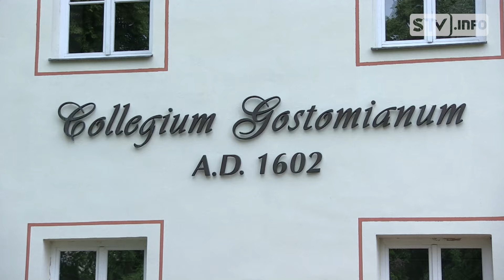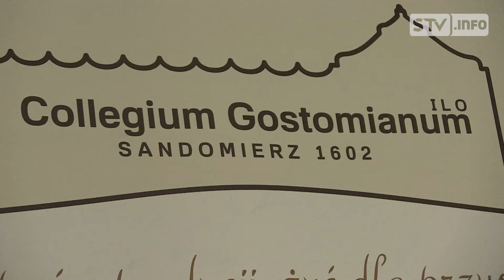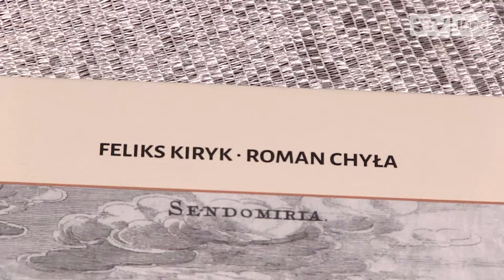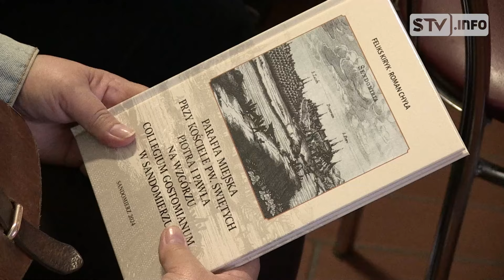Dzieje parafii ze wzgórza Collegium Gostomianum. Promocja książki w szkolnym refektarzu